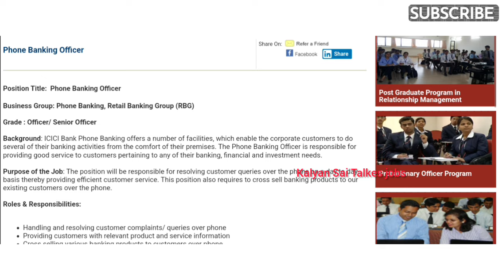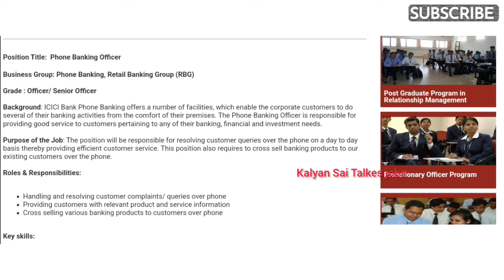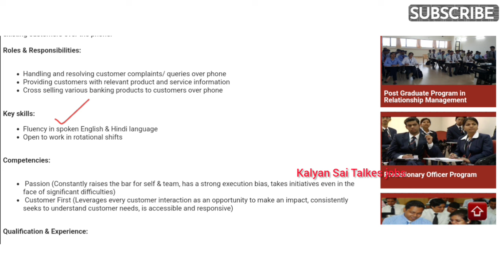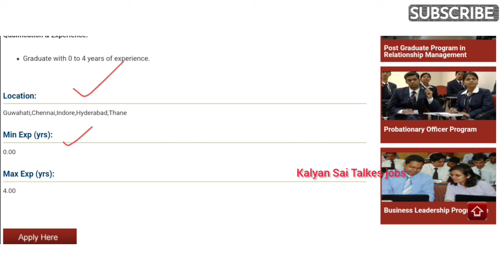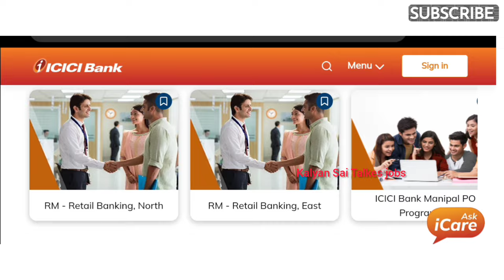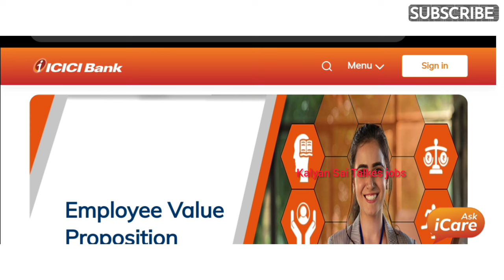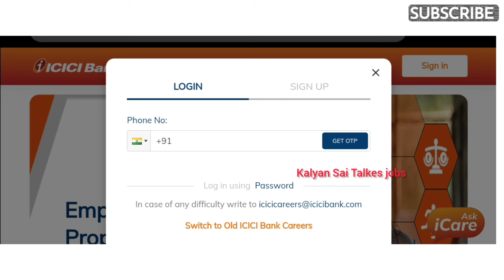ICICI బ్యాంకు భారీ నోటిఫికేషన్ 🔥 || Latest Jobs in telugu || Latest Bank Jobs 2024 || Job Search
appsc latest news today,apspdcl notification 2024,ap govt jobs,job openings for freshers 2024,
amazon job vacancy 2024 telugu,aptransco aee notification 2024,job vacancy 2024 karnataka,
ts dsc vacancies district wise 2024,telugu notes 10th class,appsc latest news

The information available on this Kalyan Sai Talkes YouTube channel is for educational and information purposes only.
This Channel strictly advises viewers to never pay any fee/charges to any Freelancing sites/companies/individuals to get any part-time/full-time work.